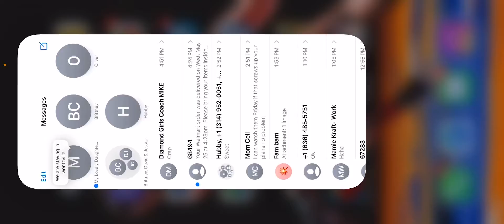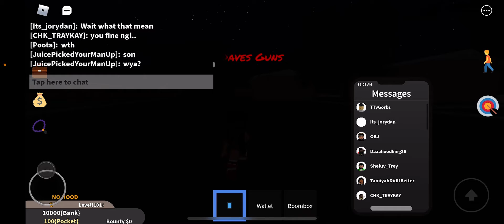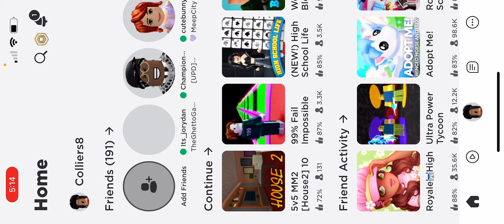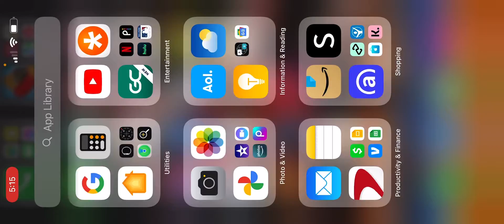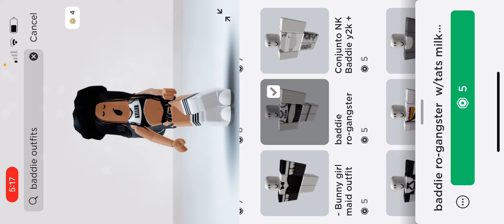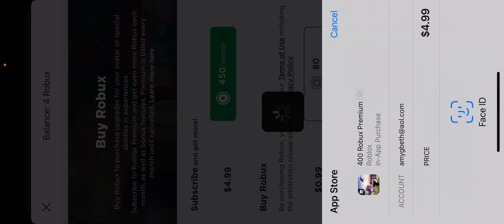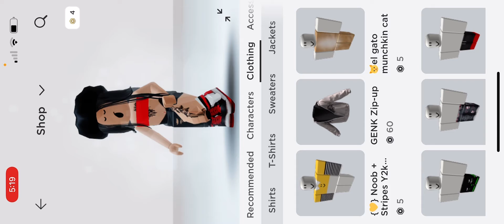May 25, 2022